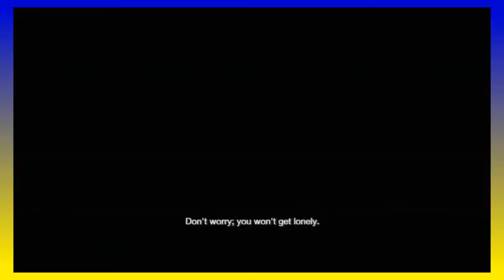PS4O Plays: SplatterHouse! Part 8! Straight Flexin'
We continue stalking the streets and buildings of New York City in the hopes of finding the ultimate FLEX!